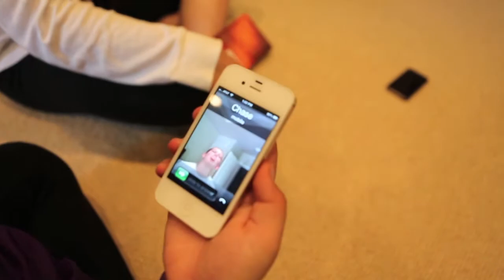Chase's Surprise Party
Project for spanish 1